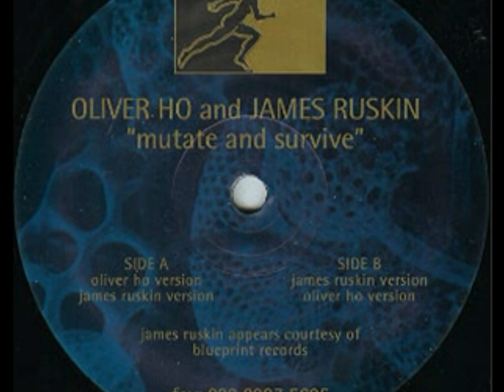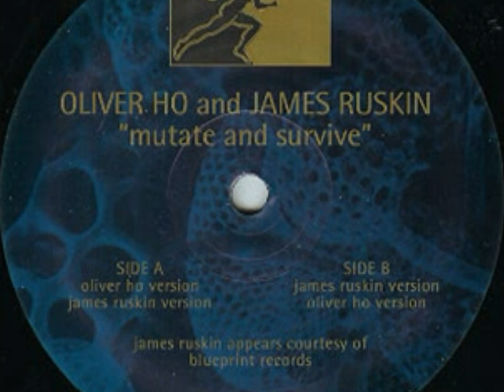Oliver Ho - (A1) Mutate And Survive (Oliver Ho Version) 2000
vinyl rip.